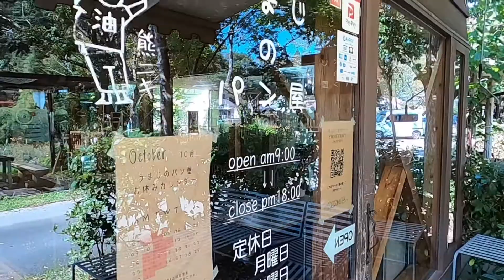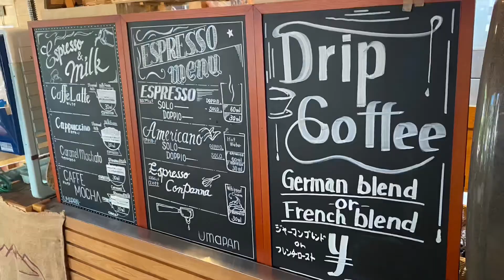【うまじのパン屋】高知県馬路村にある人気のパン屋さんに行ってきました✧︎*。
ご覧頂きありがとうございます( ˊᵕˋ* )

今回は馬路村までドライブ✧︎*。
人気のパン屋さん【うまじのパン屋】の
営業日や予約はInstagramから！
「umajinopanya」で検索！！